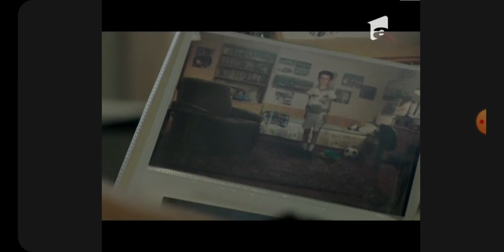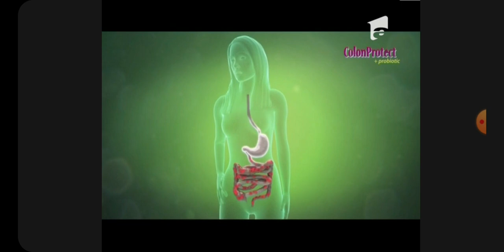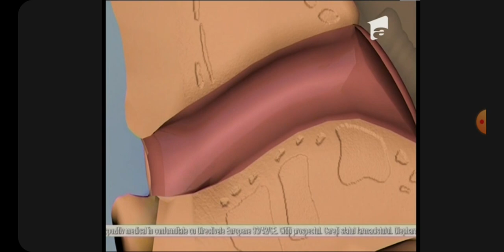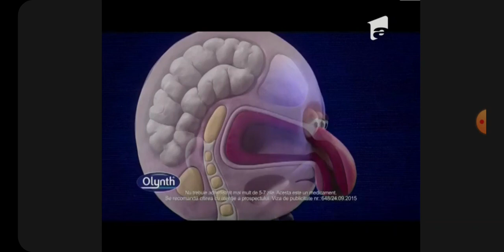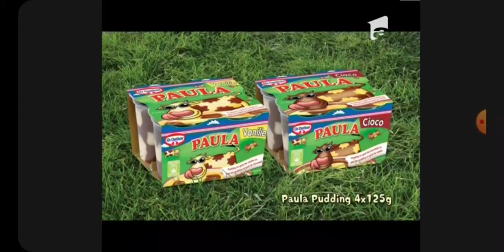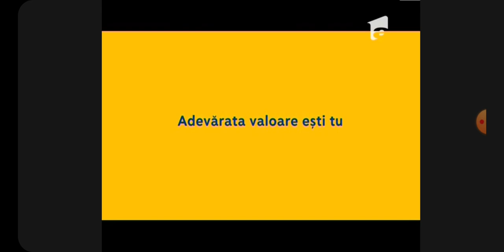Reclame și Promo 18 Octombrie 2016 Antena 1